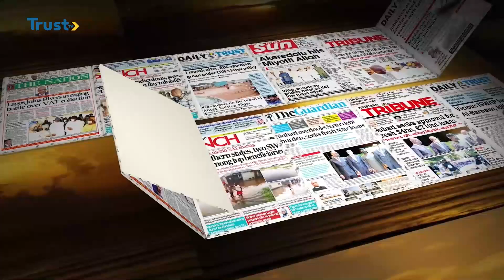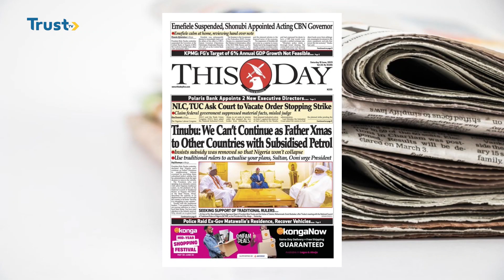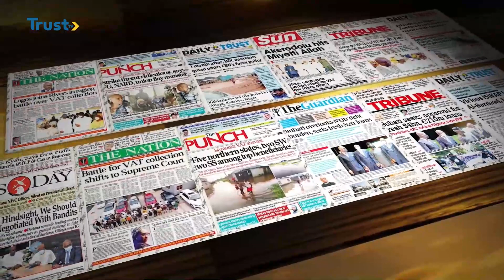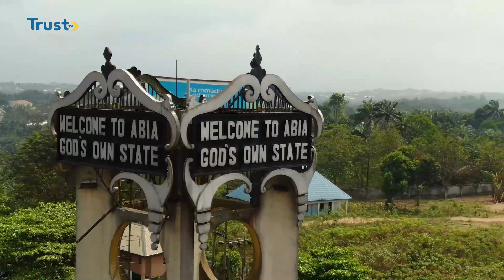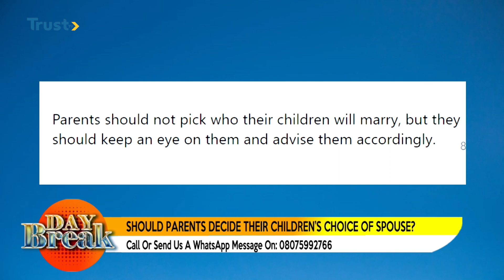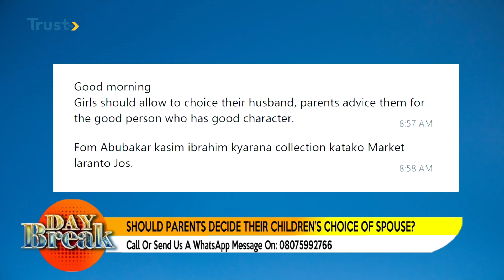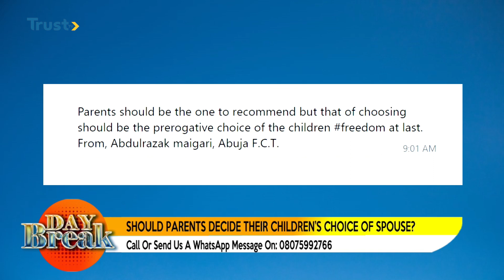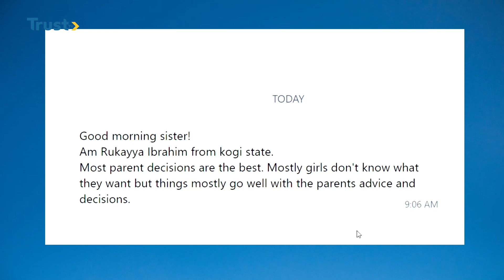DAYBREAK EXTRA ON TRUST TV.10/06/2023